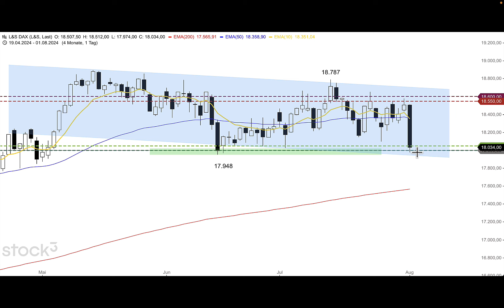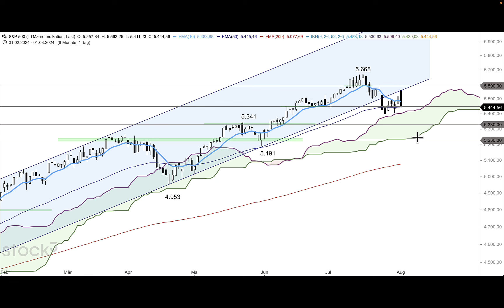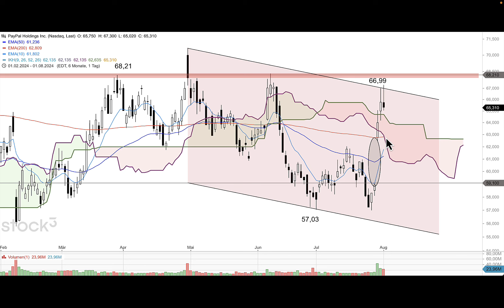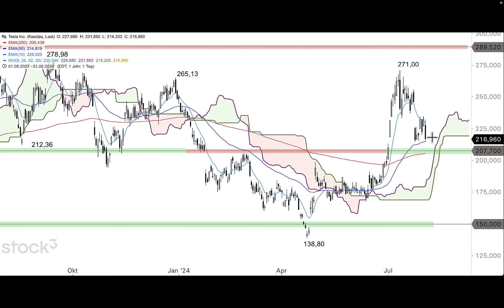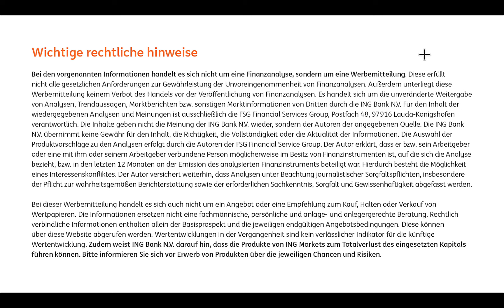Kursrutsch an Aktienmärkten - ING MARKETS Morning Call 02.08.2024